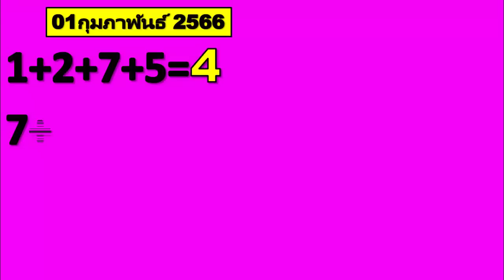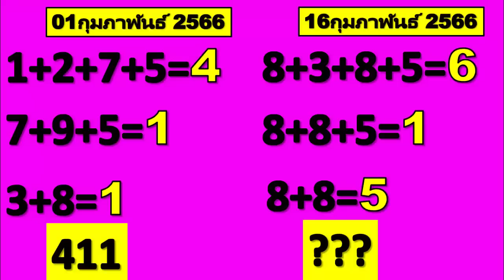สุดยอด 411 เคล็ดลับนำโชค โอกาสดีที่จะชนะเกมสำหรับคุณ 16 กุมภาพันธ์ 2566